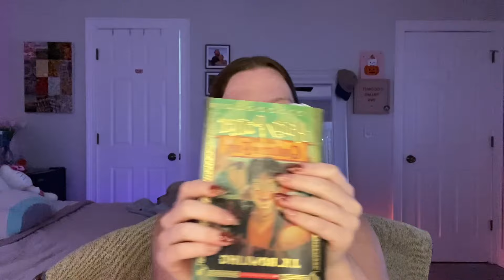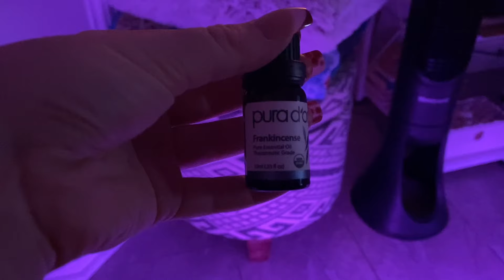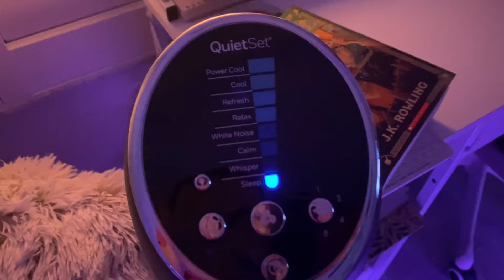ASMR: Get ready for bed with me 💤 + eating dinner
Hello guys! Today I showed you my night time routine. Thank you for getting ready for bed with me!